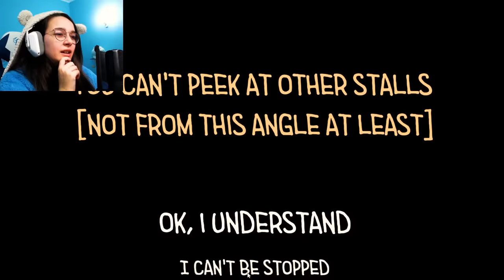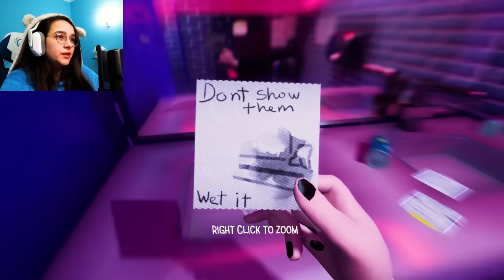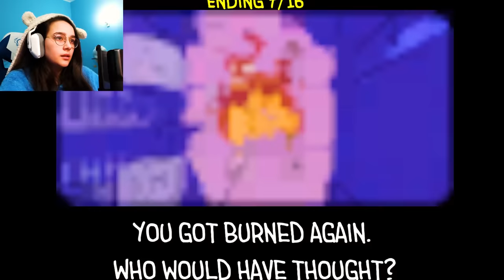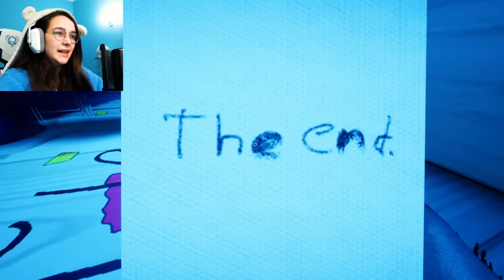QUALCUNO MI SPIA MENTRE SONO IN BAGNO! - Toilet Chronicles